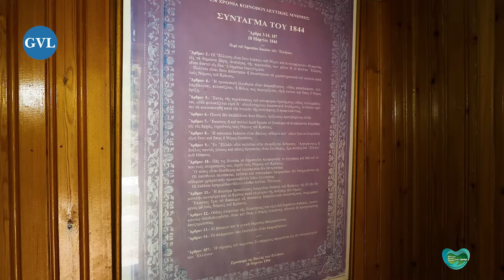Με μια βαλίτσα, Λίγο χώμα ελληνικό, Μες στα έρημα τα ξένα | Η Ιστορία Ζωής του Γιάννη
Στο Αγρίνιο, είχαμε την τιμή να συναντήσουμε τον κύριο Γιάννη Πεσλή, έναν άνθρωπο που μοιράστηκε μαζί μας την σπουδαία ιστορία της ζωής του. Ο κύριος Γιάννης αφηγήθηκε τα παιδικά του χρόνια, μιλώντας για τη φτώχεια που επικρατούσε τότε, αλλά και για την απόφαση που έλαβε ο πατέρας του, να μεταναστεύσει όλη η οικογένειά του στις Ηνωμένες Πολιτείες, ψάχνοντας για μια καλύτερη ζωή.

Ήταν μόλις 16 ετών όταν έφτασαν στις ΗΠΑ, και η εμπειρία του ήταν σαν να βρέθηκε σε έναν εντελώς διαφορετικό κόσμο. Ο κύριος Γιάννης διάνυσε τα υπόλοιπα χρόνια της ζωής του στη νέα του πατρίδα. Σπούδασε, υπηρέτησε στο στρατό, παντρεύτηκε και απέκτησε οικογένεια. Παρόλα αυτά, ποτέ δεν ξέχασε την καταγωγή του.

Καθώς μας μιλούσε, ο κύριος Γιάννης θυμήθηκε τον Μάραθο  Αγράφων, από όπου καταγόταν ο πατέρας του, και η συγκίνηση φάνηκε στα μάτια του. Του ήρθαν στο μυαλό ιστορίες με τον παππού και τη γιαγιά του, καθώς και τις σοφές συμβουλές που του πρόσφεραν, καλώντας τον να είναι πάντα ένας τίμιος άνθρωπος.

Σήμερα, ο κύριος Γιάννης προσπαθεί να έρχεται την Ελλάδα κάθε χρόνο και να επισκέπτεται την ιδιαίτερη πατρίδα του στα Άγραφα. Παρόλο που μεγάλωσε στις ΗΠΑ, είναι σαφές ότι στην καρδιά του, η Πατρίδα του είναι μόνο μία, η Ελλάδα. Η ιστορία του κύριου Γιάννη είναι μια υπενθύμιση ότι οι ρίζες μας είναι μέρος της ταυτότητάς μας, ανεξαρτήτως του πού βρισκόμαστε στον κόσμο.

Κλαρίνο: Πάνος Κοτρώτσος.

⚠️Απαγορεύεται το κατέβασμα και η χρήση αποσπασμάτων ή ολόκληρων βίντεο για οποιoδήποτε λόγο.
Άρθρο 66 - Νόμος 2121/1993
ΕΠΠΙ-ΔΡΟΥΜΕ ΑΜΚΕ